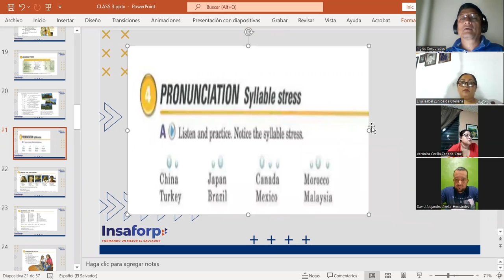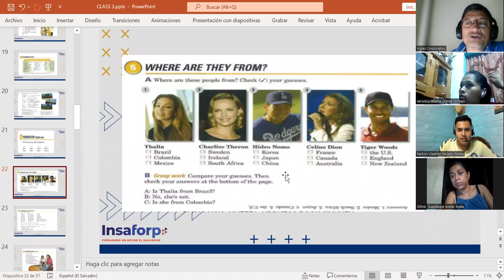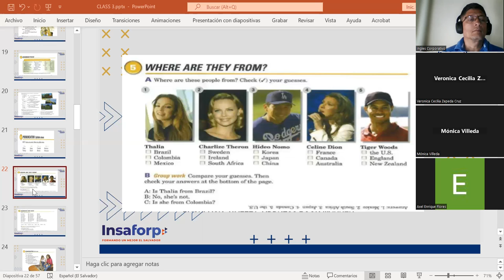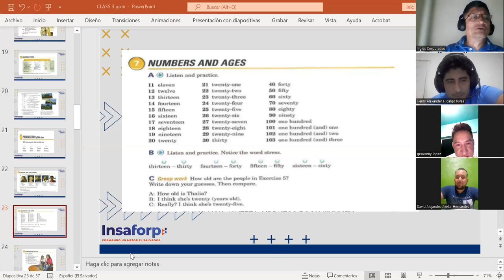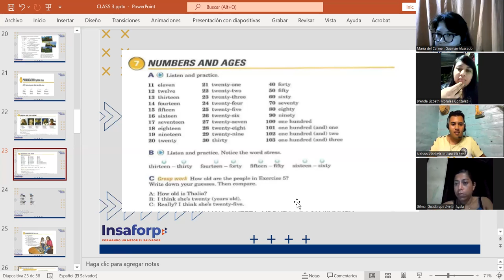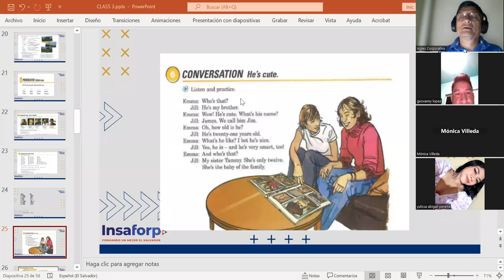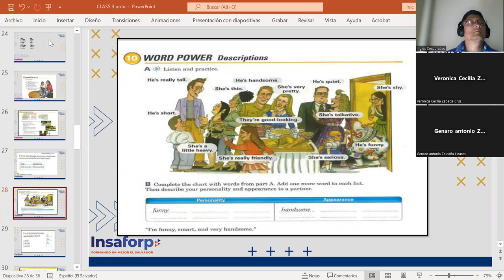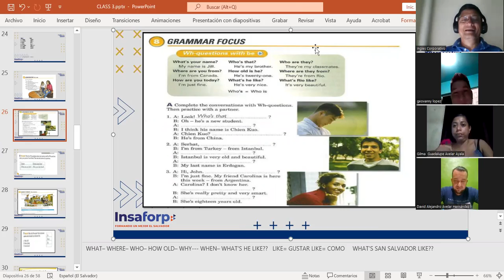CLASS # 8-27-4-2023-FI-REGAL-05-MARTINEZ DE LEON- NUMBERS